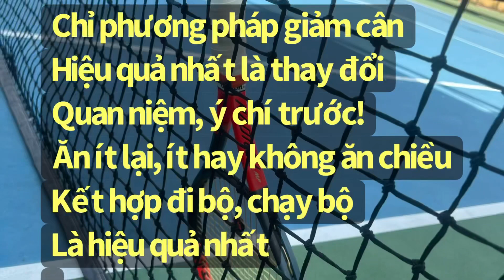Giảm 15kg và cách giảm cân hiệu quả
Giảm 15kg trong vài tháng, tất cả phương pháp đều phù hợp một số người nhất định, đều rất dễ mập lại, từ detox, nhịn ăn, không tinh bột, nhịn ăn cách quảng 8-16; trái cây, ăn sạch… dùng thuốc, matxa…. Và đều mang tính lợi và hại.

Cách hiểu quả nhất theo bản thân và vô hại: ăn ít lại, ăn ngon chất lượng hơn số lượng, ăn ít hay không ăn chiều. Buổi nào tiệc tùng thì buổi sau ít lại, kết hợp thể thao, đi bộ và chạy bộ, xe đạp, là ốm tốt nhất. 1 tháng hay 1 quý dành 1 ngày thanh lọc chỉ ăn trái cây, sinh tố, Bill chọn ngày rằm. Giúp thanh tịnh và giảm cân!

Các tập giảm cân sẽ tiếp tục không dừng … to be continue